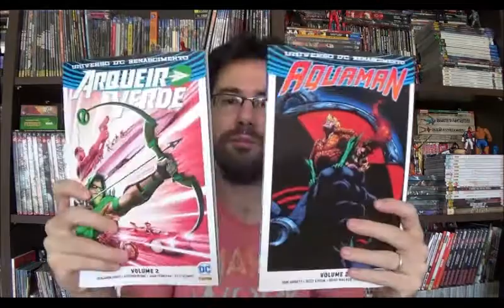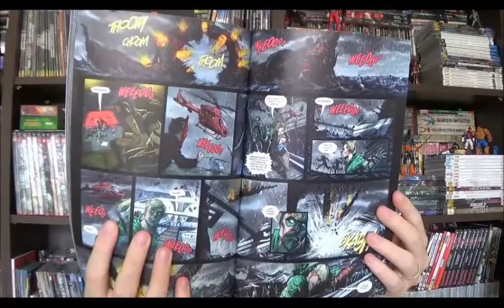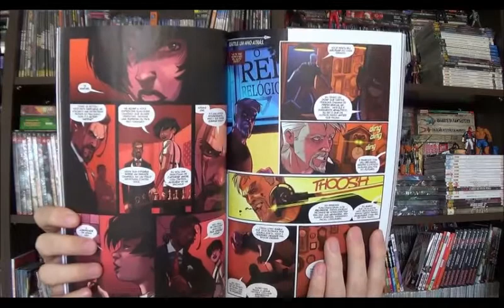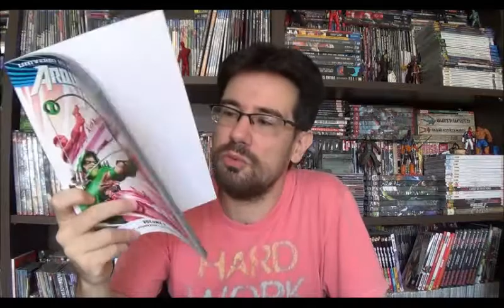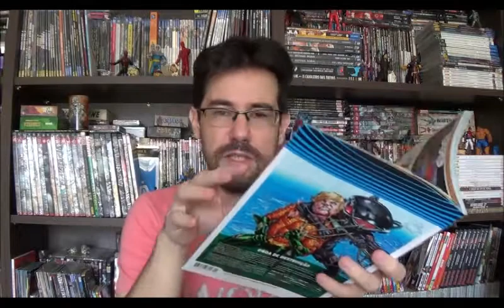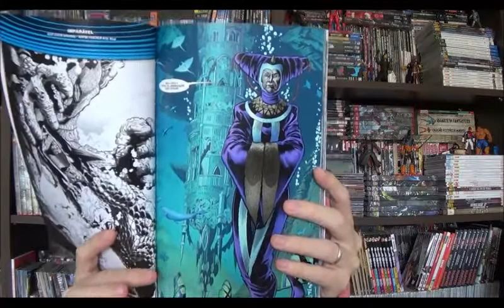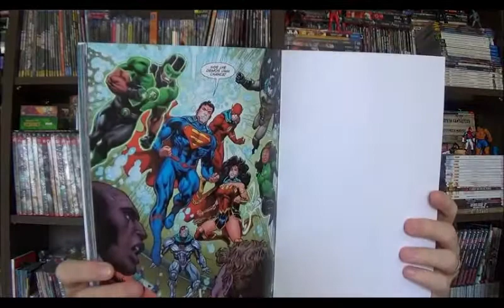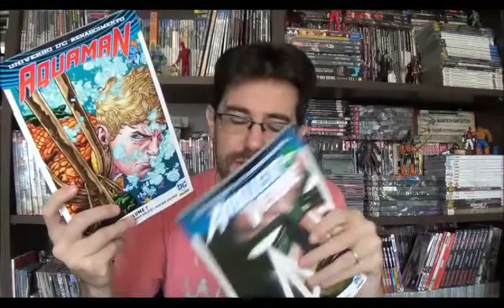Chapéu do Presto Especial - Renascimento DC - Aquaman e Arqueiro Verde Volume 2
Bem-vindos a mais um Chapéu do Presto, nesse episódio vou comentar sobre duas continuações do Renascimento DC: Aquaman e Arqueiro Verde, ambos tiveram seu primeiro volume lançado em junho e retornaram às bancas em setembro. Aquaman roteirizado por Dan Abnet e Arqueiro Verde com roteiros de Benjamin Percy, ambos com vários artistas.

Chapéu do Presto Especial - Aquaman - Renascimento Volume 1

Chapéu do Presto Especial - Arqueiro Verde Renascimento Vol. 1